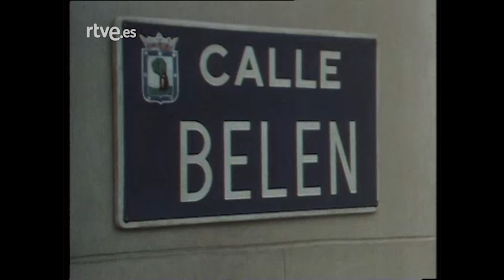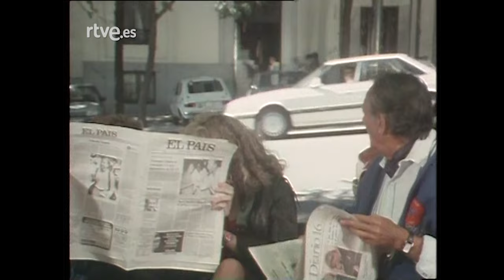Gatos en el tejado: Capítulo 11 - Que San Pedro se la bendiga | RTVE Archivo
Gatos en el tejado narra las peripecias de Manolo Beltrán (José Sacristán), un personaje cuarentón, descreído, deslenguado y entrañable. Beltrán es reconocido por el público gracias a sus actuaciones cómicas en el programa de TV El humor es algo maravilloso. Sin embargo, el fallecimiento de su exmujer en un accidente propiciarán grandes cambios en una vida que ya tenía encauzada, ya que deberá recuperar sus lazos familiares con sus dos hijos y con un tercero fruto de la relación de su exesposa con otro hombre.